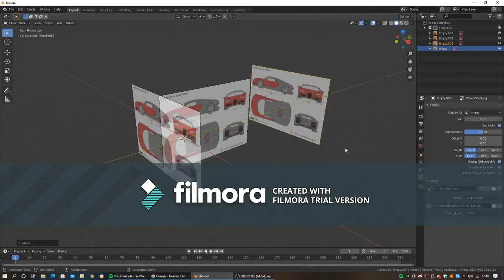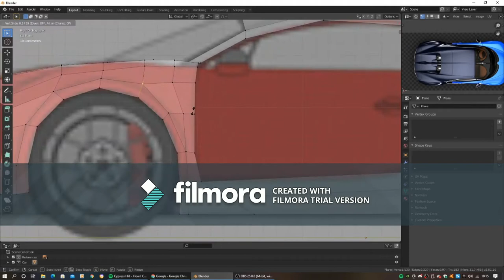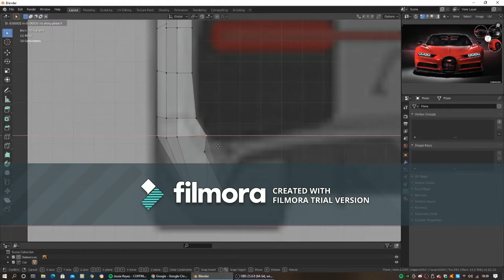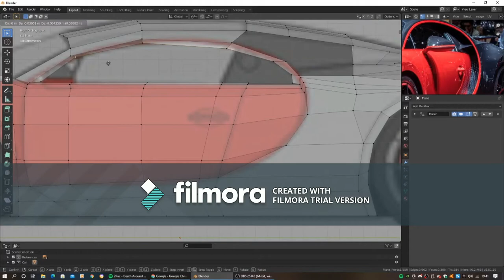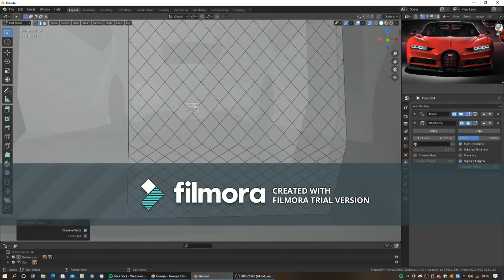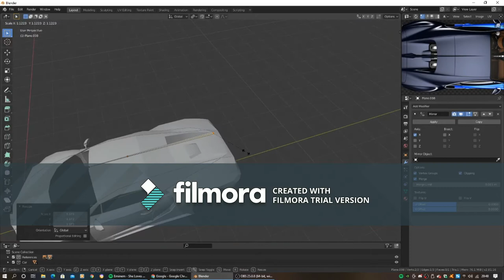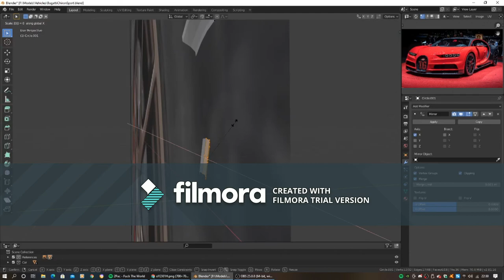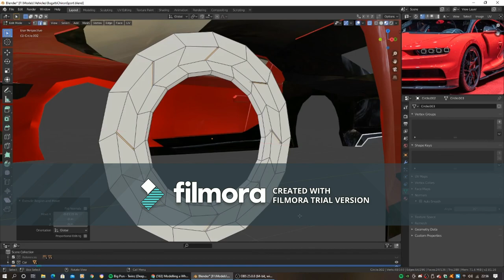Bugatti Chiron Sport Car Modelling Timelapse Blender 2.81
00:00​ Everen Maxwell - Accelerate
04:15​ hayve - Space Jam
08:34​ Snowfyre - Primitive
12:06​ Laminar - Osiris
16:20​ V O E - Giants
19:57 Spektrem - Shine
24:17 Electro-Light
29:08 Into The Light